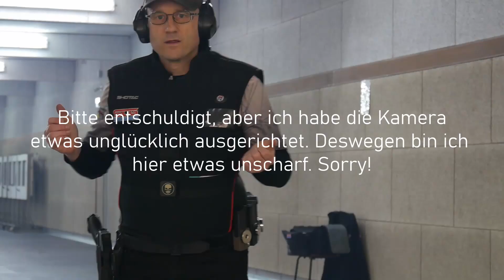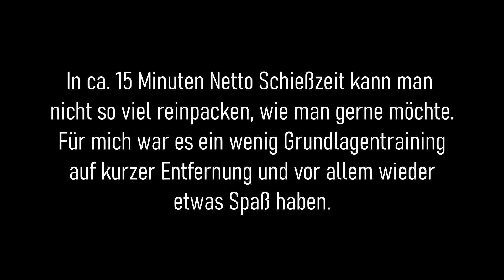Mein kleines Grundlagentraining auf dem Schießstand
Ich konnte mir einen Slot in unserem Traiing ergattern und ein klein wenig Grundlagentraining machen. Aber zwischen Theorie und Praxis klaffen manchmal große Lücken. ;-)